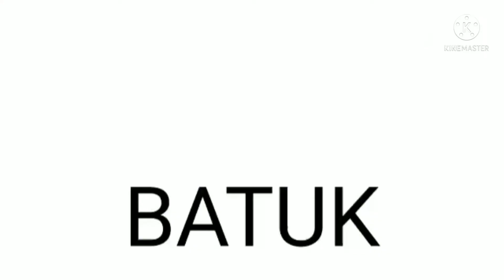Jeda Iklan INTV (2022)